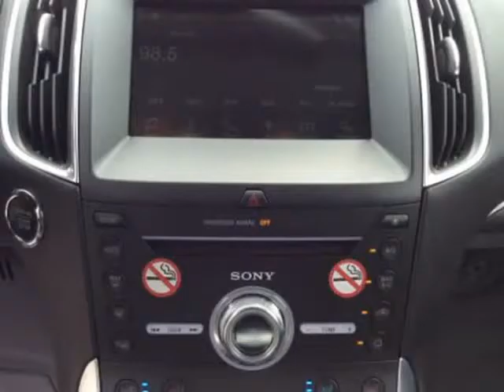2017 Ford Edge Titanium (Mobile, Alabama)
SKCO Automotive
7354 Airport Blvd.